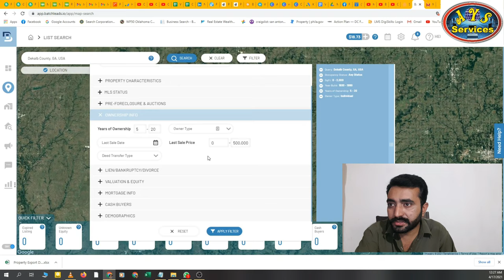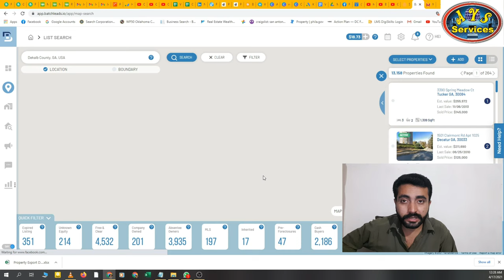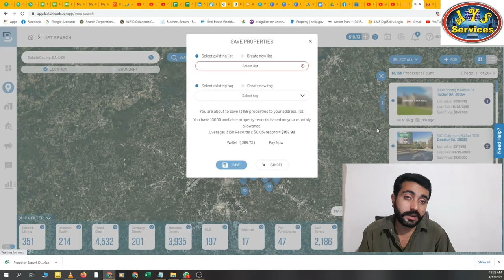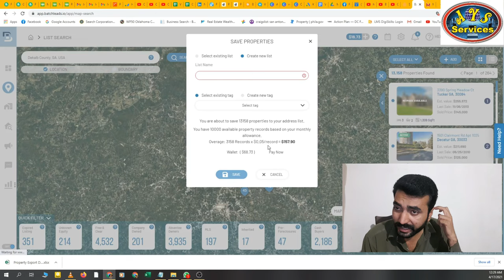How to pull leads list from Batch leads || Paid tool for pull leads || Batch leads vs Propstream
We can pull leads from Batch leads just like Propstream. Batch leads is a best paid tools for skip tracing and pull lists. Also its a good texting tool we can skip trace records here and also we can send text messages here. Its a paid tool.
Keep watching my videos for more information freelancing and freelancing skills also Fiverr or Upwork information.